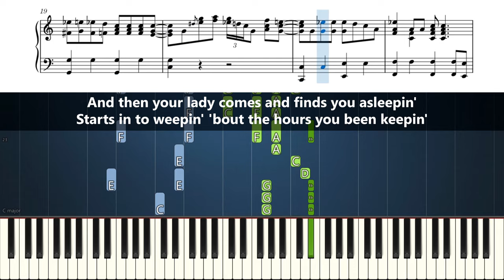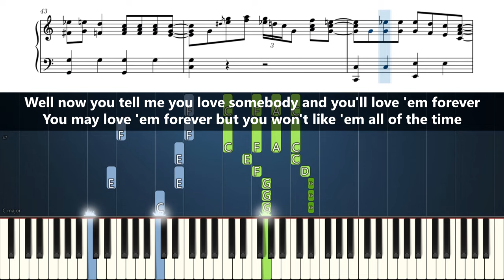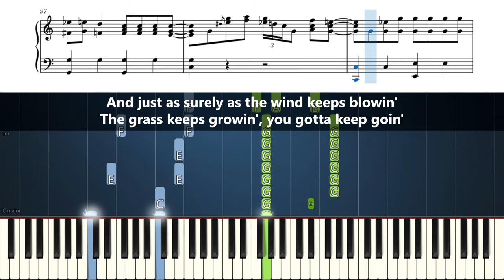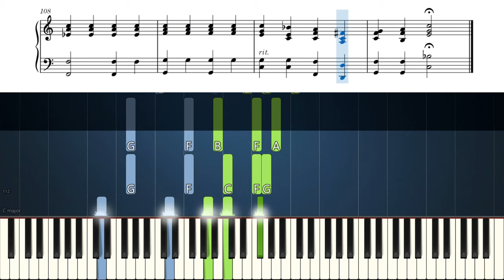Billy Joel - Ain't No Crime - Piano Tutorial with Sheet Music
Learn how to play Ain't No Crime on piano!